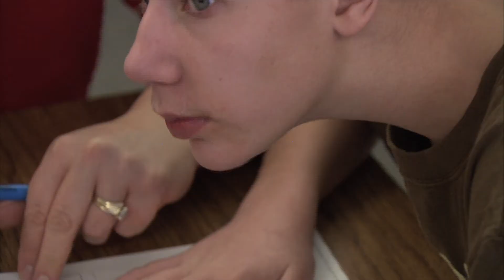Commercial Blended certification program